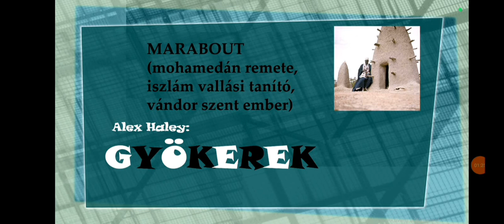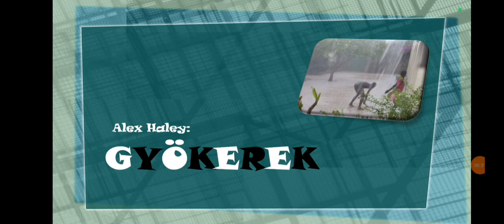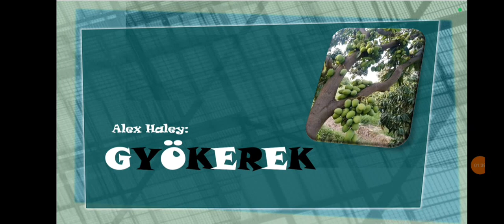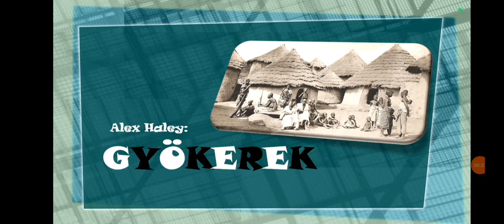Alex Haley: Gyökerek / 4. fejezet (Eső)